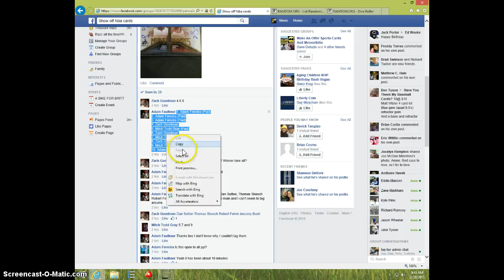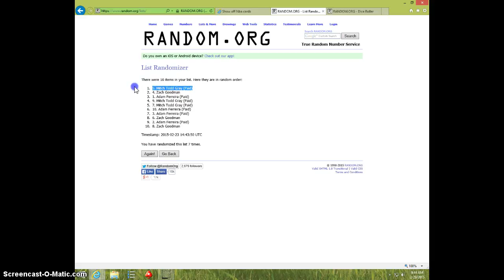3 SPOT MINI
ADAM FAULKNER